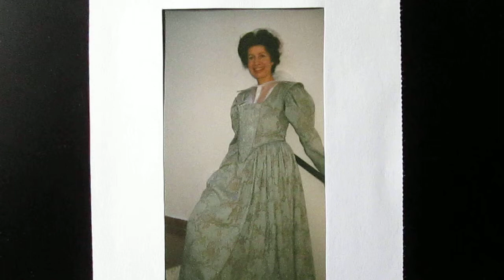Victoria Zwiazek Germani - In quelle trine morbide ( Puccini, Manon )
Giacomo Puccini (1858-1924)- Manon Lescaut , atto II, aria "In quelle trine morbide". Victoria Zwiazek Germani, soprano - Aldo Danieli, piano - Trieste 2014 .